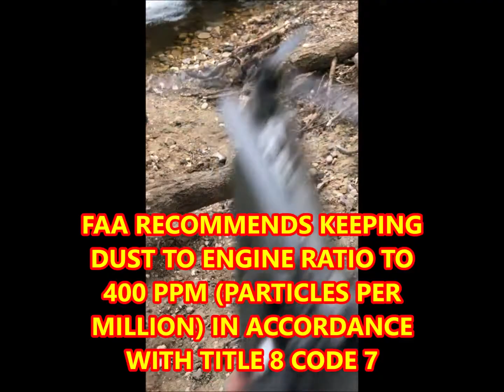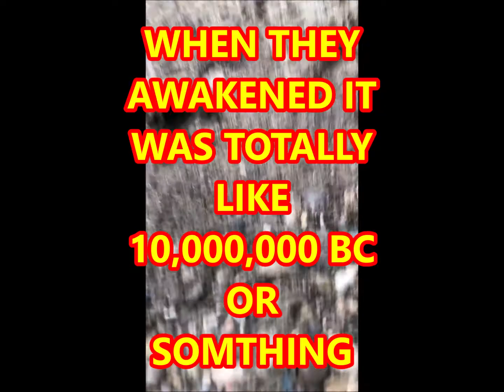Jurassic Farce Trailer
My Son borrowed my phone to film some action figure action. I decided to edit the supreme footage and turn it into a movie trailer. Highly recommend this activity to all dads out there hahaha